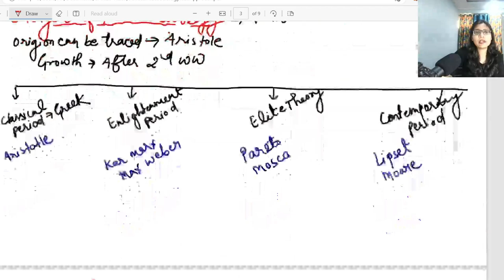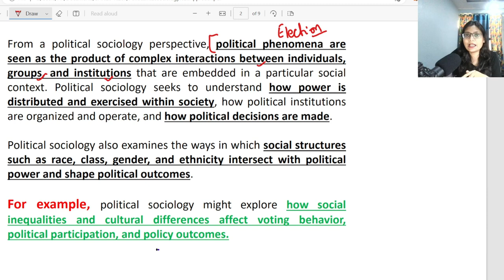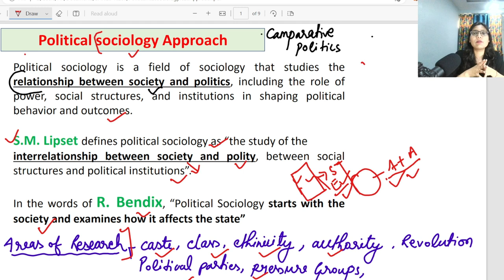Political Sociology Approach || Comparative Politics || Deepika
Political sociology is a field of sociology that studies the relationship between society and politics, including the role of power, social structures, and institutions in shaping political behavior and outcomes.

Happy Learning!

Thankyou!